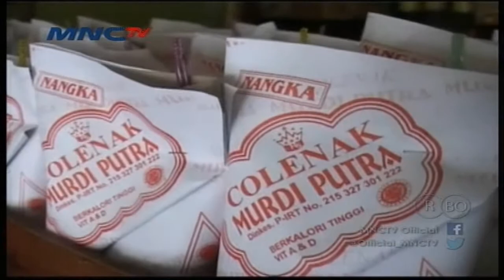Colenak Jadi Hidangan KTT Asia Afrika - Lintas Siang (17/4)